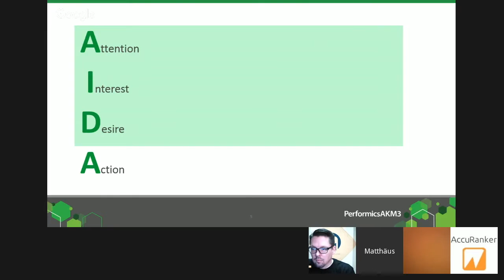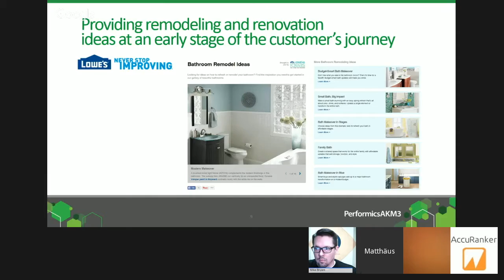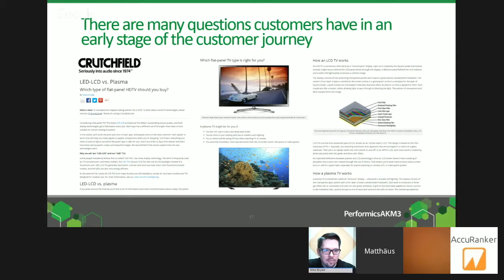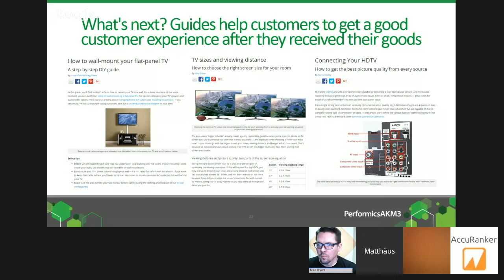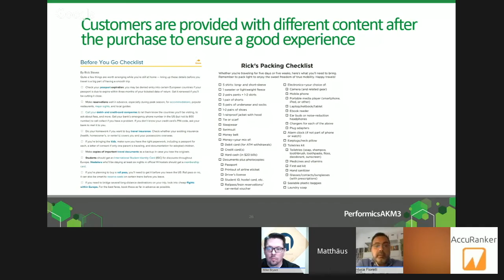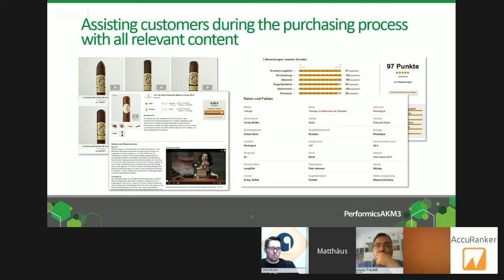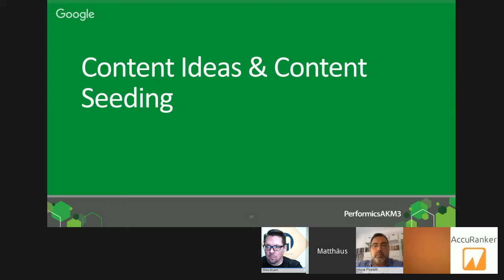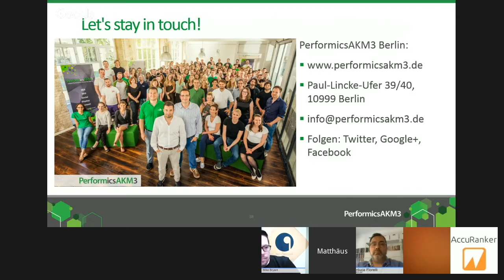Digital Olympus Event - Matthäus Michalik - Content marketing throughout the customer’s journey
Matthäus Michalik, PerformicsAKM3 - Content marketing throughout the customer’s journey

Digital Olympus Event - Free Online Digital Marketing Conference
Sign up for our newsletter to catch up with the latest news